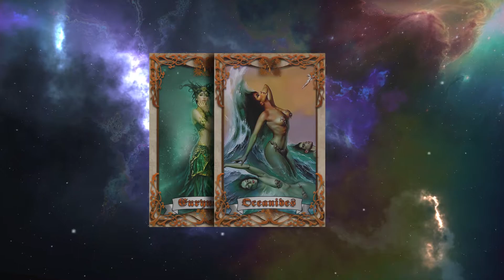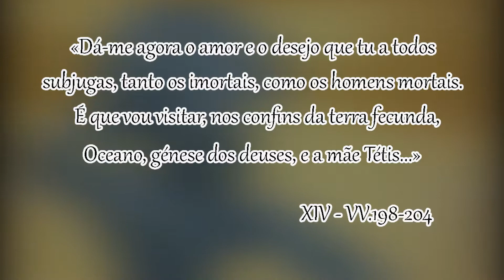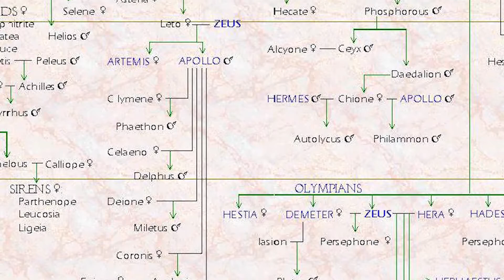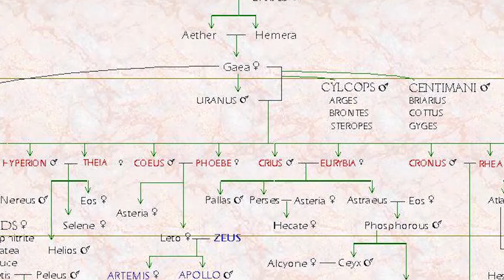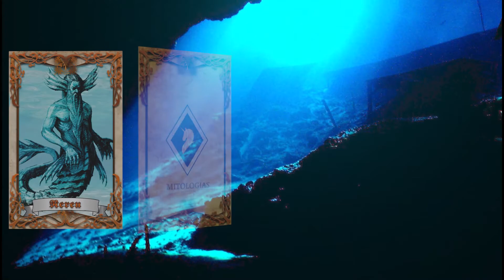GRÉCIA - O Mito da Criação | PARTE 1 | Mitologia grega #3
Nesta primeira parte abordamos todas as correntes que explicam a criação do mundo na mitologia grega. Do caos a primeira criação e segmento divino.

Créditos:
Design de elementos, Animação 2D & 3D, Motion, Composição de vídeo, Edição de imagens e Edição de vídeo por : Curto-Circuito Cerebral
Textos e narração: Curto-Circuito Cerebral

Todas as artes e fotos presentes nesta animação foram usadas dentro da politica de uso justo do youtube.

As imagens e fotos usadas em alguns fundos  e no conteudo das cartas pertencem aos seus respectivos autores.
Caso seja um dos autores das ilustrações, pinturas ou fotos e seu nome não esteja listado, por favor contacte-nos.

All images in this video belong to their respective authors.